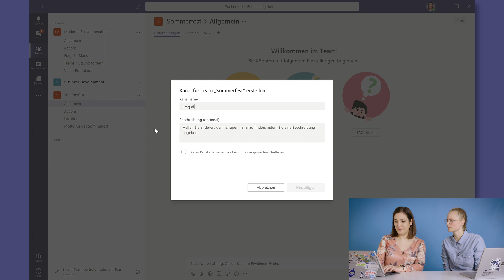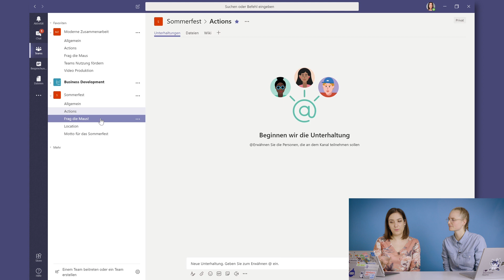Microsoft Teams Tutorial – Dein Team verwalten (2019)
In diesem Tutorial lernen wir, wie man ein Team erstellst und neue Mitglieder einlädt.